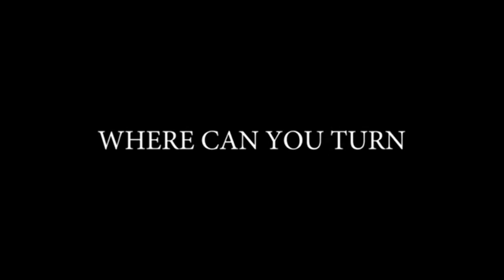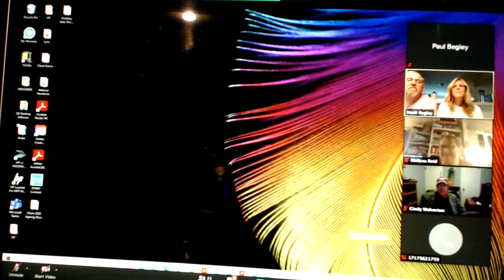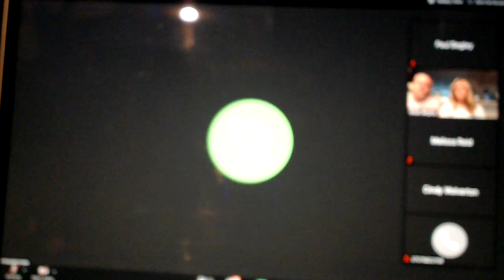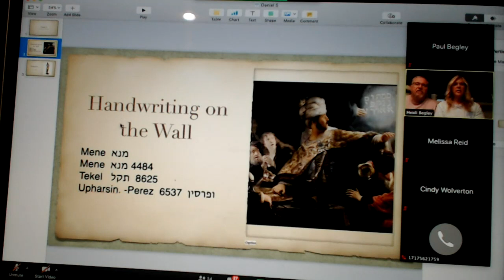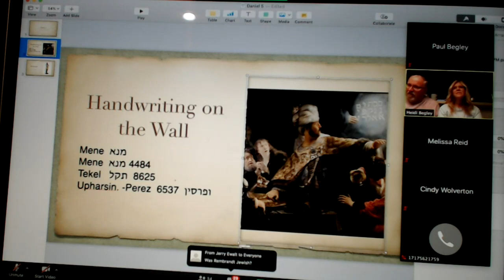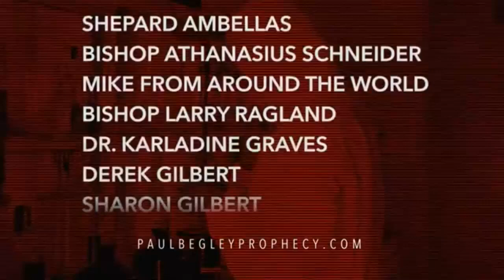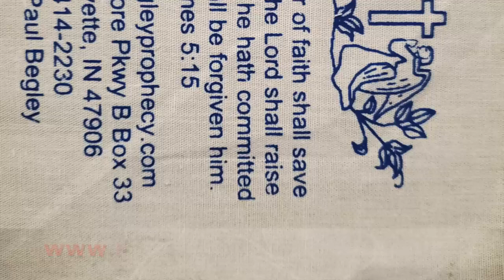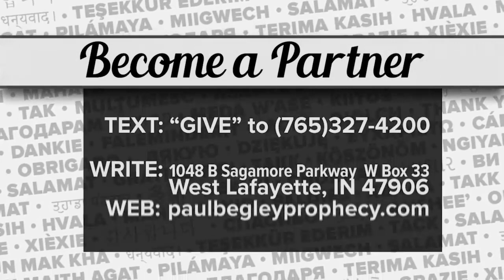Prophecy The Hand Writing on the Wall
Paul Begley
1048 B Sagamore Pkwy West Box 33